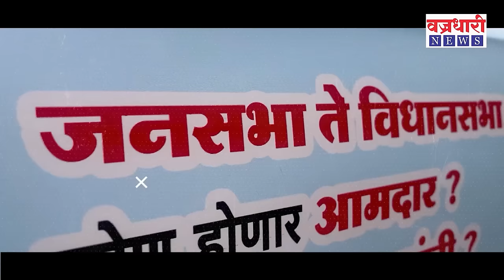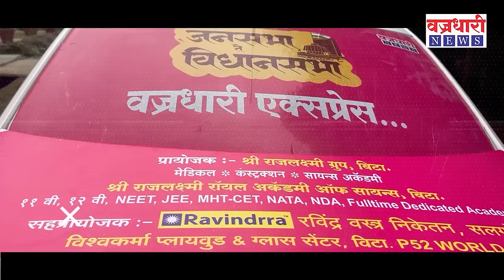कवठे महांकाळ शहरात हवा कोणाची? रोहित पाटील की संजय पाटील पहा जनतेचा कौल?।। वज्रधारी न्यूज ।।